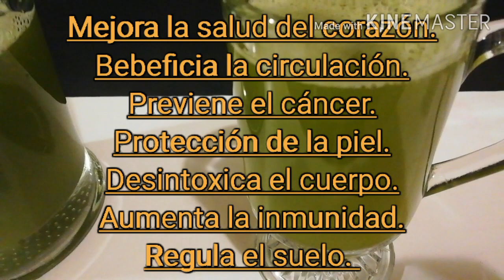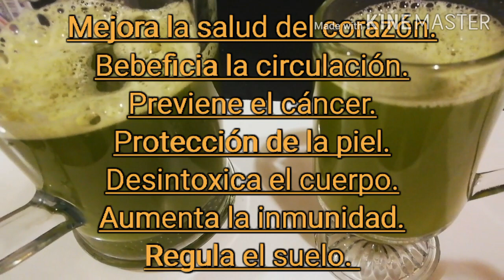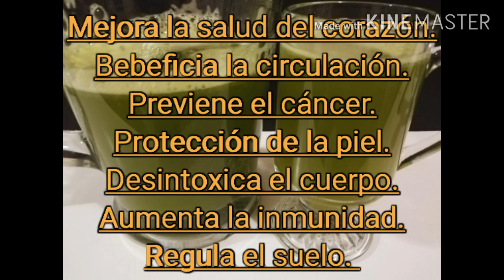USTED TIENE 8 RAZONES PARÁ TOMAR JUGO DE APIO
Uste tiene 8 razones para tomar jugo de a pío que puede curar muchísimas enfermedades en tu cuerpo como son mejora la salud del corazón. Beneficia la circulación. Previene el cáncer. Protege la piel. Desintoxica el cuerpo. Aumenta la inmunidad. Regula el sueño.